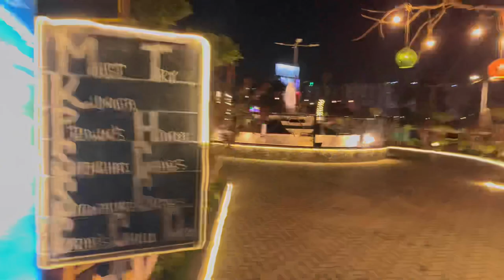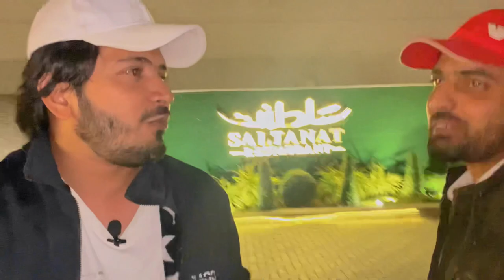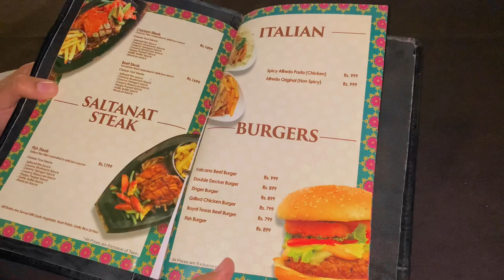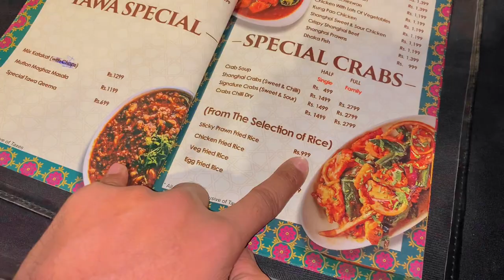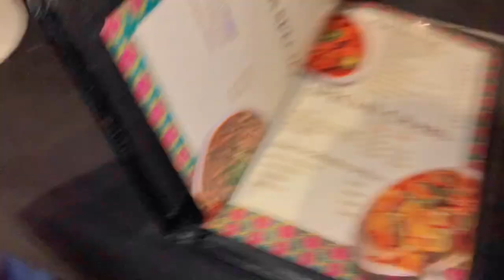Saltanat Restaurant Karachi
Asallam o Alaikum….,

I hope u all safe & Sound, Fit & Fine….
It’s my 15th VLOG about Saltanat Resturant and it to all about Service options: Dine-in · Takeaway · Delivery
Address: National Stadium Rd, Karsaz Faisal Cantonment, Karachi, Karachi City, Sindh.

Welcome  Channel😍 To My Channel For More VLOGs in My Own Style

 - Connect with Ali Murtaza Channa.